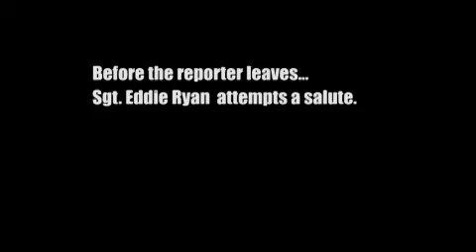Iraq -- Six years of war; three lives changed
On the anniversary of the Iraq conflict,  Military Affairs Reporter Alexa James talked with three people who have sacrificed a great deal for their country.